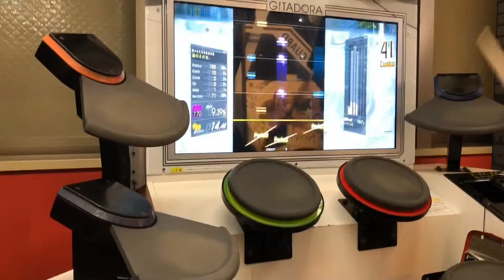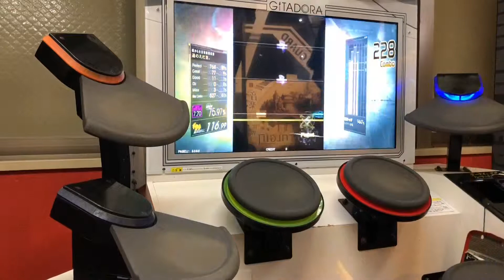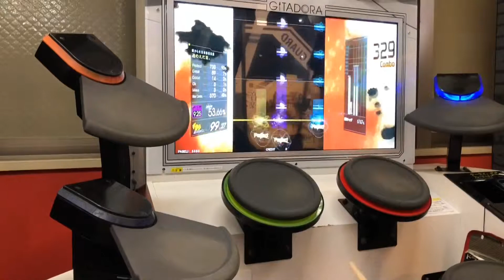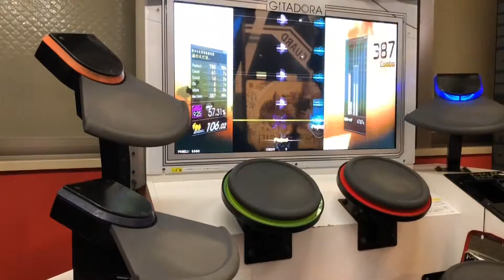Walnuts/Eastern Lariat/Feed The Hunger - good-cool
0:00 Walnuts - good-cool (MAS 7.70)
1:47 Eastern Lariat - good-cool (MAS 9.25)
3:47 Feed The Hunger - good-cool ft.Pete Klassen (MAS 9.25)